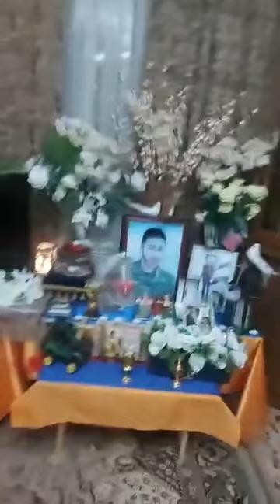Վահե Եղիազարյան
Զովունի